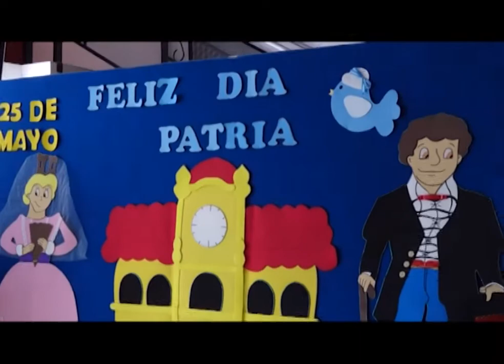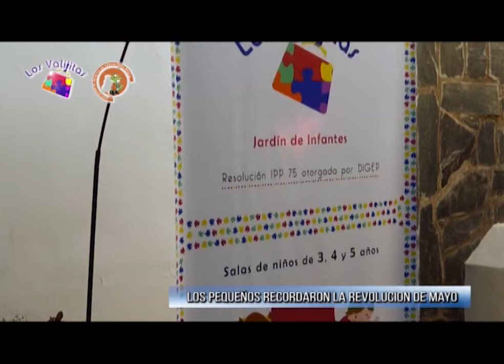Los Valijitas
Acto por la Revolución de Mayo . . .